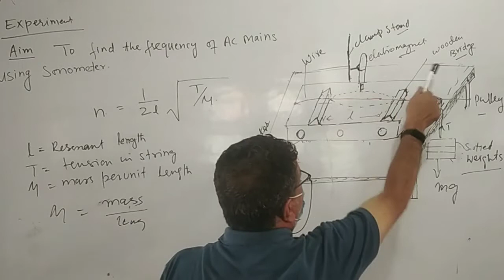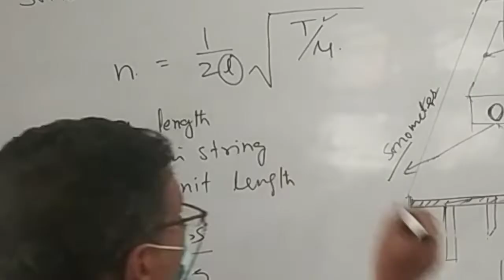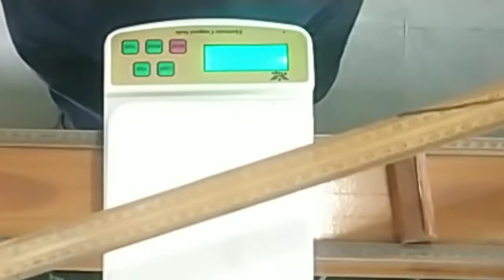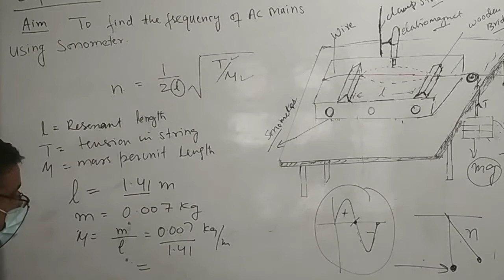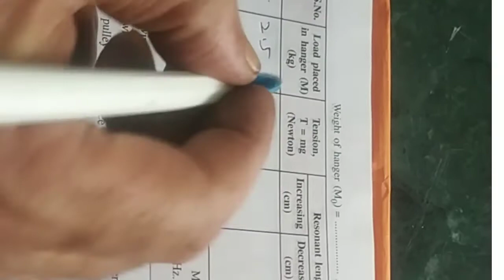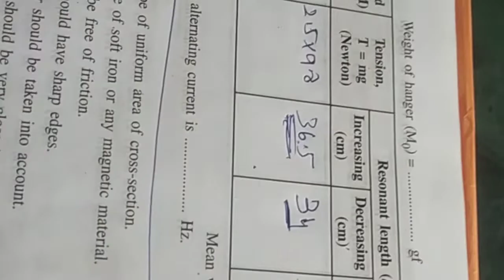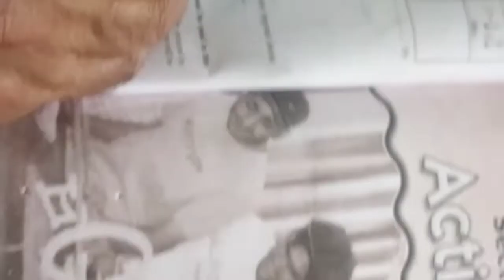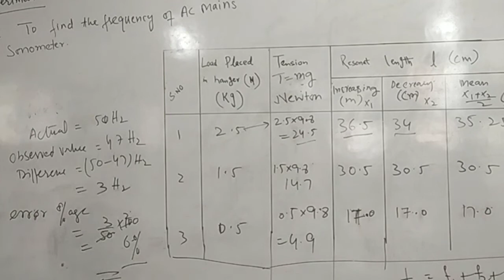To determine the frequency of AC mains using sonometer class_12th physics experiment